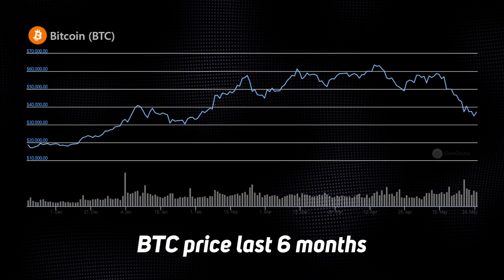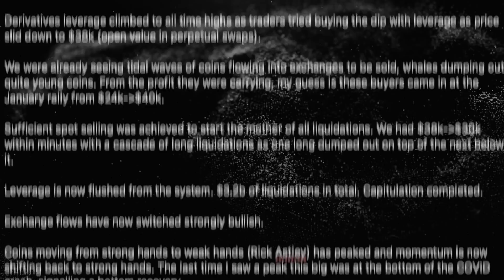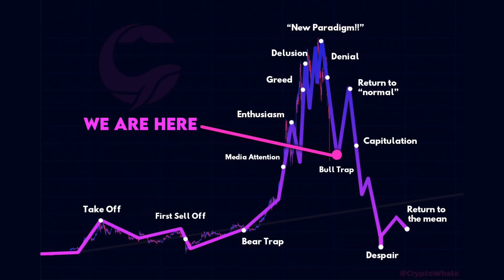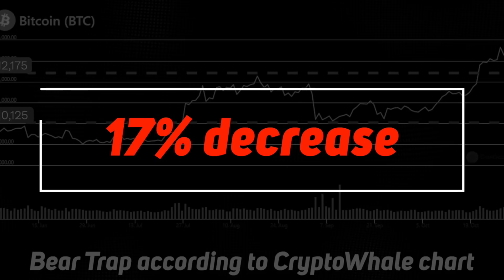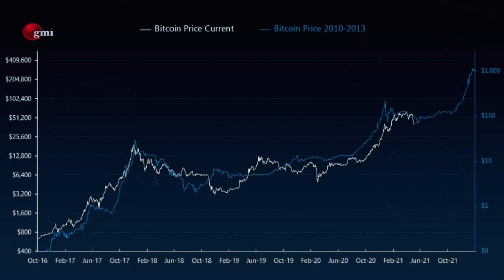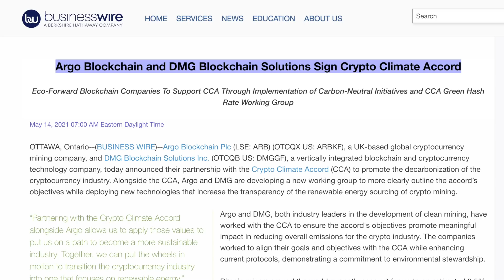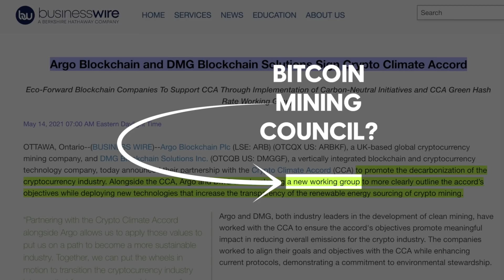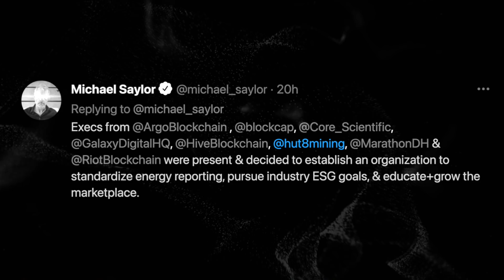WARNING! Another CRASH Soon!! Why It’s GOOD NEWS!!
BEWARE! There’ll be another BITCOIN CRASH very soon!! But it's GOOD NEWS!? Many Top BTC analysts can’t decide if we are in a Bull Trap or Bear Trap. Today Chico Crypto provides their findings which show this is an extended BEAR TRAP! Which means the BULLS return very soon!! For one LAST HOORAH!!

⏰ Time Stamps ⏰

BTC: 3ArFPC5ik9tBy8ART6R2X59qiNXatw5EAG

ETH:  0xF1d402C0175a9fa80dD770e82fa0BD50FDab0EbD

KSM: EFqJcCFQ3zjqz79q2uCd1cAXfJtpcsLyBfUxRt3VXXaCC1w